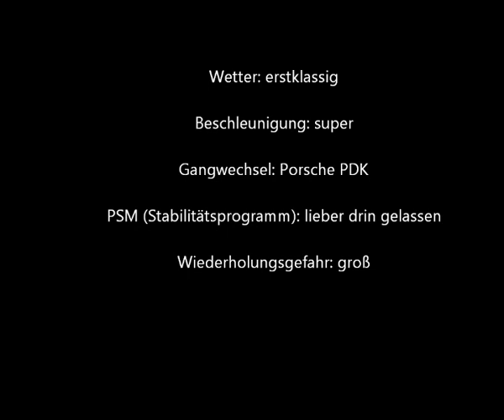Porsche Leipzig im 911 Carrera GTS, eine Runde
Auf der Porsche eigenen Rennstrecke in Leipzig wurden diese Videoaufnahmen während des "Pilot" Programmes erstellt. Die Kamera ist die GoPro Hero 960.
Das Ruckeln des Kopfes in der Beschleunigungsphase kommt vom Porsche PDK. Es knallt die Gänge bei Vollgas ordentlich rein. Gestört hat es nicht :-)